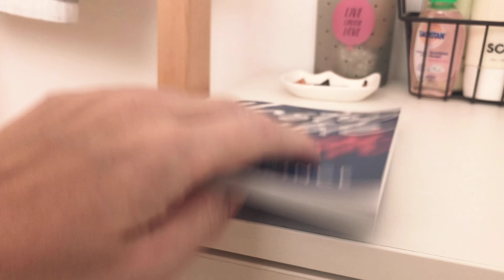Simple everyday life: Home cooking - Lazy bibimbap, easy steamed rice cake and egg mayo sandwich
Weekend life, a lazy Saturday staying at home. It was raining heavily in the afternoon anyway. Made a lazy person bibimbap or mixed rice with leftover spinach for lunch. Attempted to make steamed rice cakes but it turned out quite bland. Was filling full from all the eating so just made an egg mayo sandwiches with sausages for dinner. Seems to be a day filled with cooking and eating.